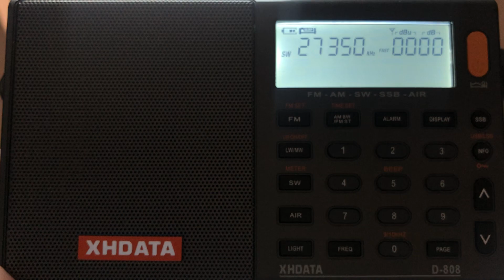CB DX 27350 KHz From Malta [E-Skip]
CB DX 27350 KHz From Malta [E-Skip]. It was caught last year on 03/04/2022 at around 18:55 PM (UTC+2). Just being days away from the Sporadic-E season, this was a bit of a taste that MUF is a bit high than 28 MHz. The XHDATA D-808 performance is great without being encoded by LSB or USB. Let’s await what this year’s Sporadic-E season will bring. 73 😊